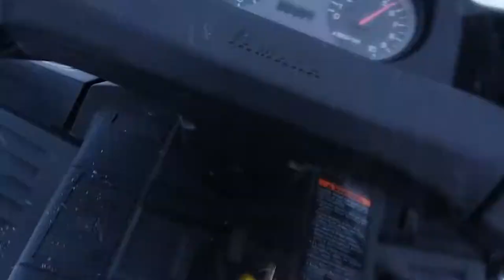Riding my snowmobile (broke a rocker arm!!)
I was Riding my snowmobile and I went over a berm to hard and destroyed a rocker arm😠!! Sorry about the quality like I mentioned I broke my gopro mount